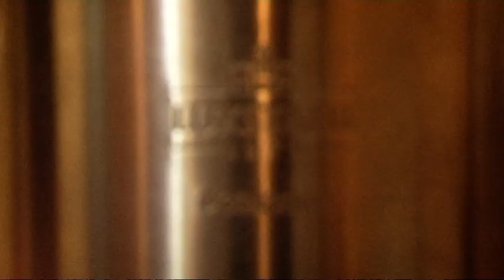Мандариновый самогон, гоним дома! От рецепта браги до готового напитка.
Ещё более функциональный аппарат от фабрики дистилляторов LUXSTAHL. Подробнее по ссылке, на официальном сайте:

Пошаговый рецепт мандаринового самогона от Сержа Хмельного. Начинаем с постановки браги на мандаринов с указанием всех пропорций. Далее делаем первую перегонку без деления на фракции. После чего даем полученному спирту сырцу настояться с мандариновыми корками. Когда сырец настоялся, разбавляем его с водой и проводим вторую перегонку с делением на фракции. Ну и конечно завершаем дегустацией напитка и делимся впечатлениями!

Мы очень это ценим и стараемся именно для вас!